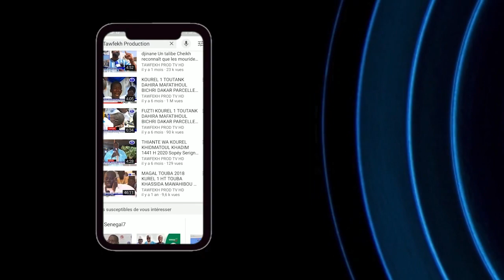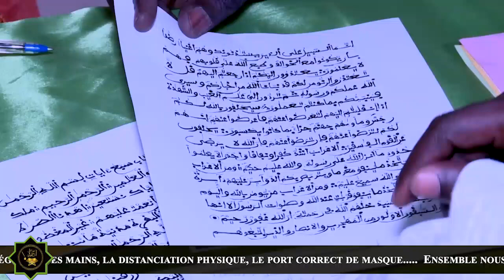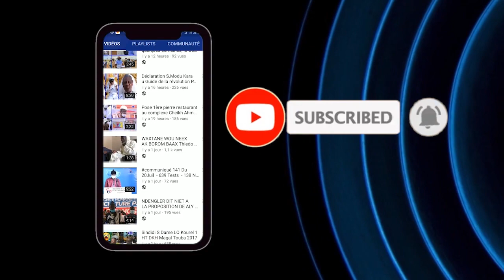Sénégal Sheikh Diop 2éme du concours international de récital du Coran (Kenya)